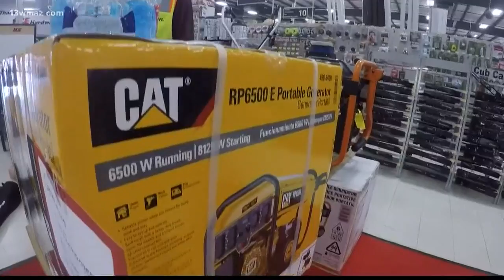Power companies prepare for Hurricane Florence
13WMAZ News is the #1 station for news and weather in the Central Georgia area, serving people in Dublin, Macon, Milledgeville and Warner Robins.